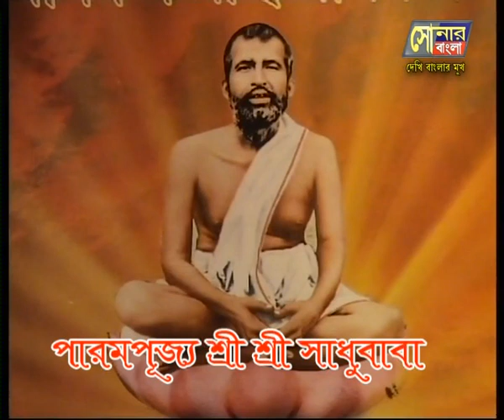SONARBANGLA TV CHANNEL// SADHU BABA//HOWRAH DUMURJALA 2013 EP 5